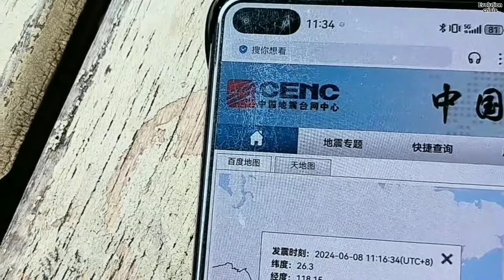China earthquake today! Magnitude 3.5 earthquake occurred in Fujian Province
On Saturday, June 8, 2024, Youxi County in Sanming City, Fujian Province, experienced a 3.5-magnitude earthquake with a focal depth of 8 kilometers. Numerous residents in Fujian reported receiving early warning notifications on their mobile phones just before the earthquake struck.